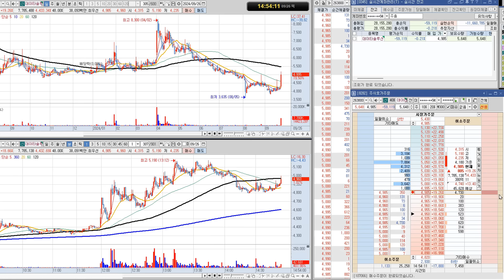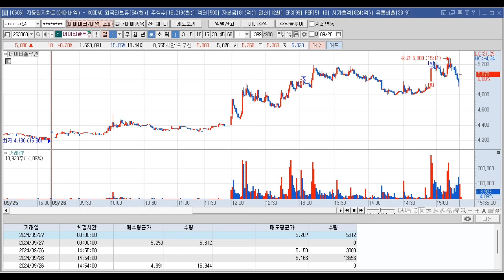아프다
0926 목요일